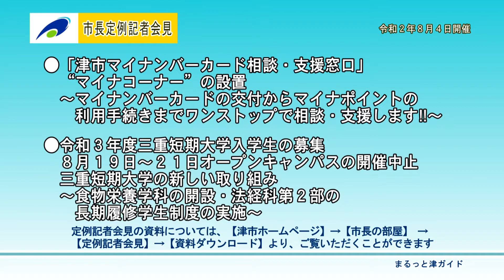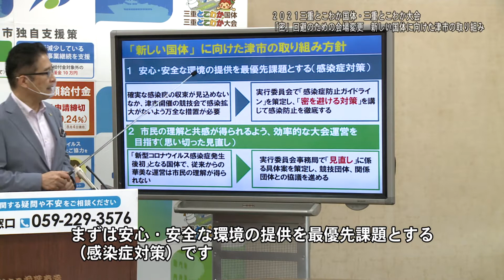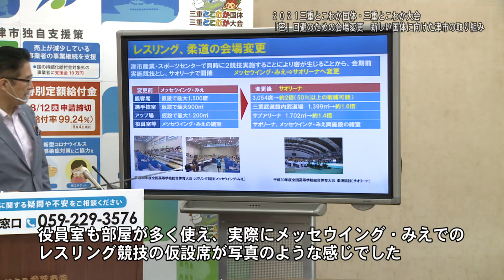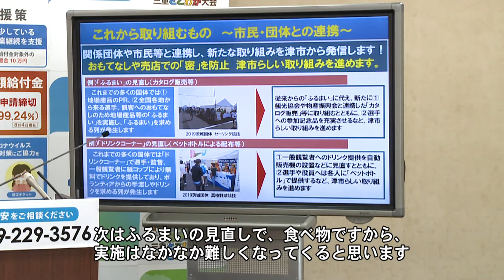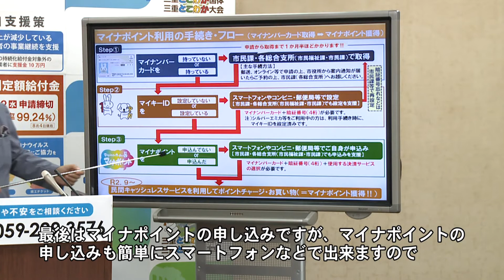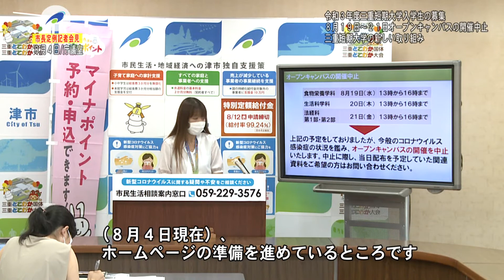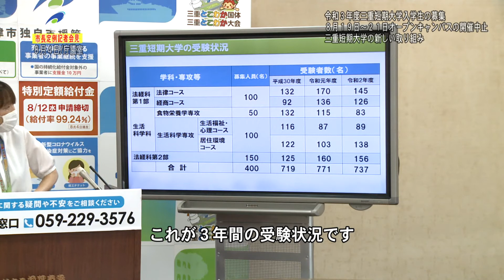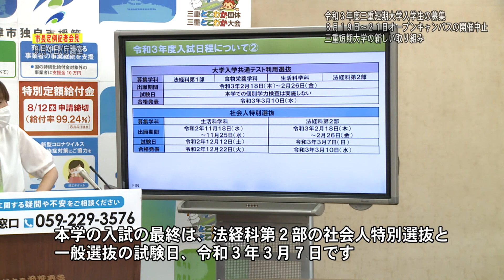市長定例記者会見：令和2年8月4日開催 R2.9.1